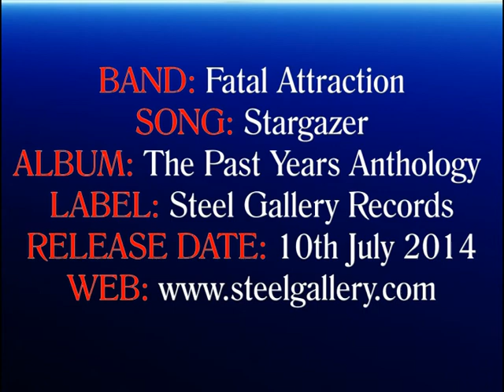Fatal Attraction - Stargazer (Steel Gallery Records) 2014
(SGR CD-038, p+c 2014)

Thessaloniki, Hellas' Melodic Prog-Rock/Metal Fatal Attraction are presented through Anthology CD including the band's complete songs' catalogue from 1989 until 1997, two demos, TV live and unreleased stuff. Featuring members from Hellenic legend Deceptor (John K - Vocals, Jim Asteriadis - Guitars) and Denial Price (Panos Dimitriou - Vocals). Everything is fully re-mastered for the very first time and packed with exclusive artwork, photos, lyrics and info. For all Prog-metal fans especially Dream Theater, Fates Warning, Deceptor, Denial Price!!